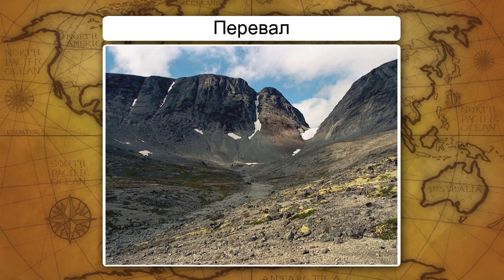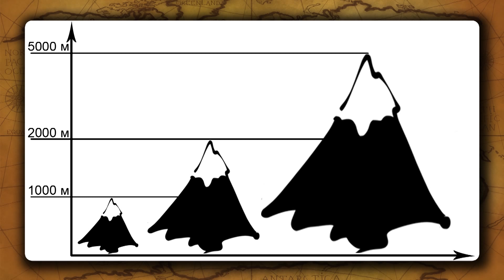Горы суши. Видеоурок по географии 5 класс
С помощью данного видеоурока вы сможете самостоятельно рассмотреть тему «Горы суши» из школьного курса географии за 6 класс. В ходе занятия вы узнаете, что такое горы, какие существуют виды гор, как они меняются со временем и пр. Затем учитель научит определять положение гор на карте.